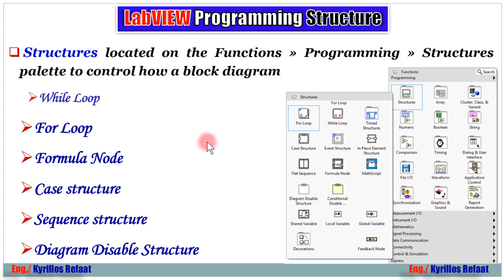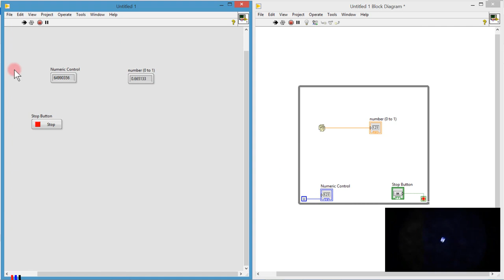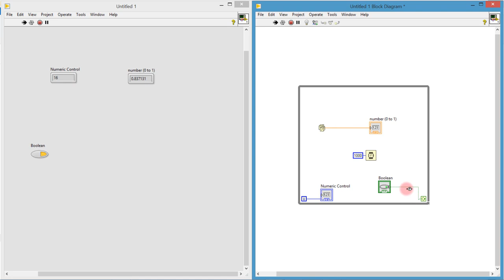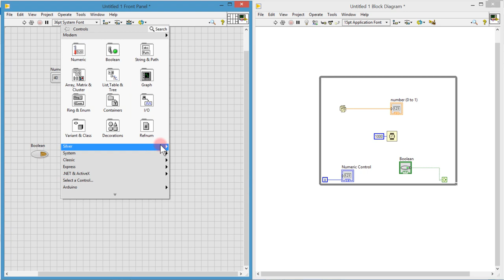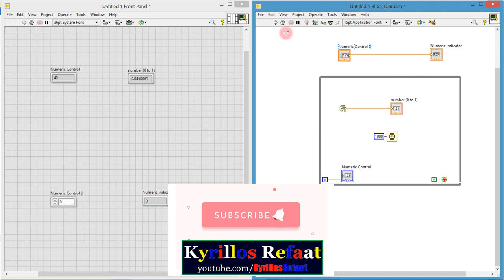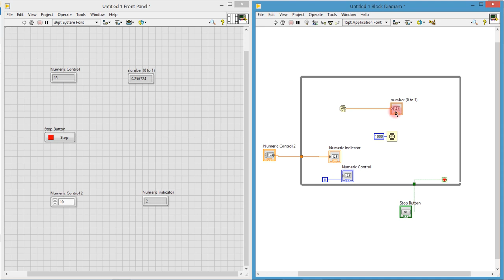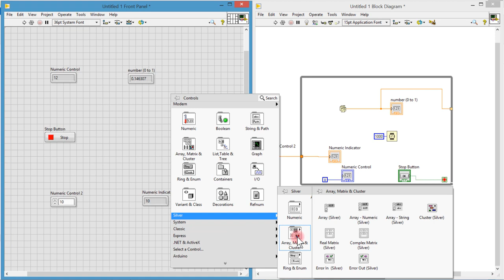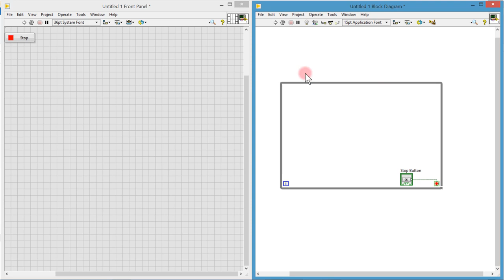While Loop | LabVIEW Tutorial | Kyrillos Refaat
سلسلة شرح هندسة نظم التحكم (التحكم الآلي)  وهي مادة اساسية  وهامة لكل طلاب الهندسة قسم كهرباء.
لسلسلة الانظمة المدمجة الاحترافية من البداية :
لمشاهدة سلسلة الاردوينو اونو وميجا 2560 الاحترافية من البداية:
Arduino (Uno & Mega2560) Course Tutorial:
لسلسلة التحكم والتصميم المتقدمة بالابفيو. :
لسلسلة فيديوهات مهمة وبرامج اساسية للكمبيوتر واللابتوب من هنا:
1- Selection Statements (if-Switch)
2- Iteration Statements (Loops: For-While-Do While)
1- Arithmetic Operators (+, -, *, /, %, ++, --)
2- Relational Operators (==, !=,...)
3- Logical Operators (&&,||, !)
4- Bitwise Operators (&,|, ^, ~, ...)
5- Assignment Operators (+=, −=, ∗=, /=, %=, &=, |=, ^=, ...)
6- (Conditional Operators (exp1? exp2 : exp3
7- (Preprocessor Operators (define , include
 اضغط هنا لمشاهدة الفيديو 👇👇👇
لحلقات المقاطعات:
حلقات مقاطعة Timer0 :
Like- شير- اشتراك لدعمنا دائما للاستمرار وتقديم المزيد
شكرا جزيلا